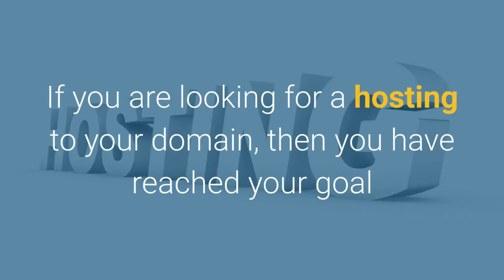Best Domain Hosting Ever